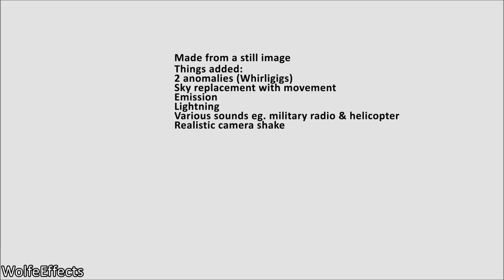S.T.A.L.K.E.R FX - Anomaly & Emission Test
A test for an upcoming S.T.A.L.K.E.R short film. Your input would mean a lot and I know that there is a large space for improvement, so please give your opinion on this video in the comments below. Thank you.